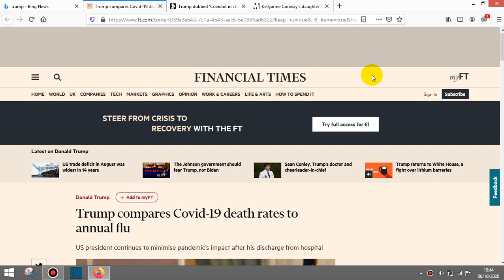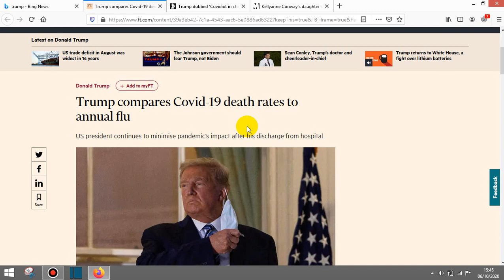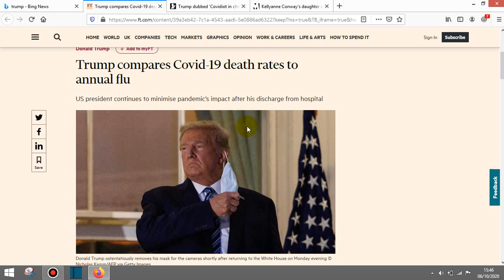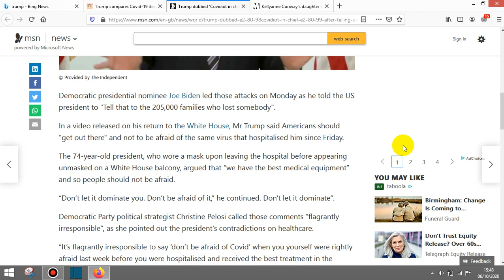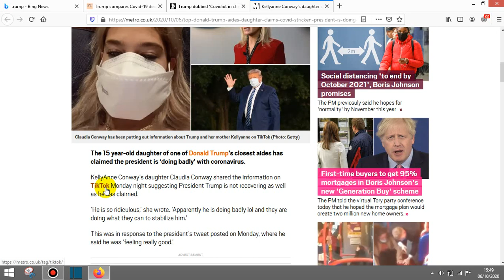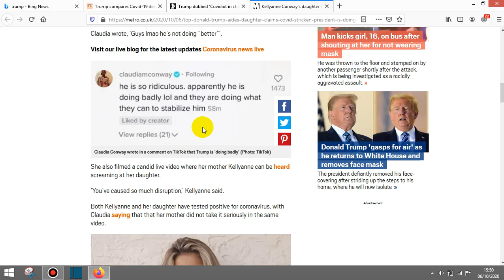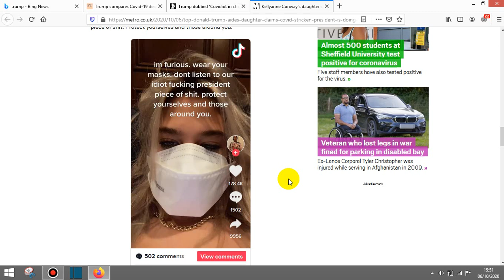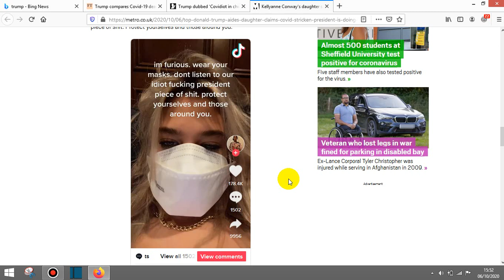Trump Awarded CovIdiot Award 2020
Trump Awarded CovIdiot Award 2020 - find out why.

Donald Trump current U.S. President of the United States of America not U.S. President of Donald Trump, has been awarded the title of CovIdiot of 2020 worldwide.

This is due to his repeated words and actions to treat Covid19, Coronavirus as flu and or no need to wear a mask, protect yourself or others or worry about Covid19, Coronavirus. This is despite Trump not able to even protect HIMSELF, or his wife or 17 other staff members who have now tested positive for Covid19, Coronavirus.

Imagine if OBAMA acted in this way, refusing to admit Corona Virus is a dangerous or deadly virus? This is what hurts and upsets many people worldwide. Trump has NO regard, empathy or concern for over 200K people who have died so far to Covid19, Coronavirus just in the U.S. alone. An additional 800K people have also died worldwide and for their families, friends and love-ones to watch the current President of the United States of America, mock, belittle, play-down and ignore their loss, pain and hurt is insanity.

This video is being created to demonstrate such, pain, hurt, loss of Covid19, Coronavirus and document the actions and words of Donald Trump. It will be interesting to see how the U.S election plays out on November 3rd; will Trump win or lose? How will the american people and citizens of the U.S. vote and speak loudly for justice?

One thing for sure the entire world is watching not just for Covid19, Coronavirus and Trump playing superman, promoting his 'miracle' Covid19, CoronaVirus vaccine cocktail, but sense over nonsense the world awaits.

Wishing you all safety from Coronavirus, Covid19 to all. Thanks for listening. Infogurushop.

Thanks.